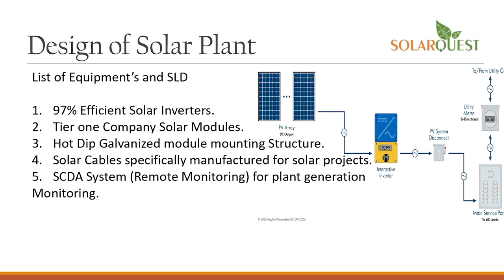anchorpoonam ममता बोलीं- भतीजे अभिषेक को जान से मारने की कोशिश